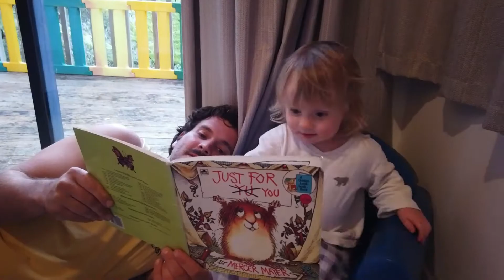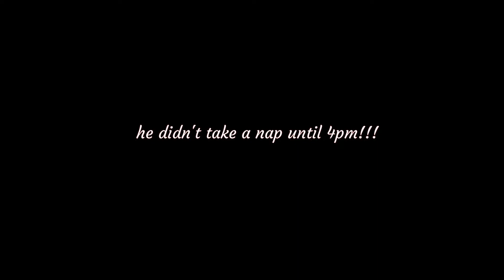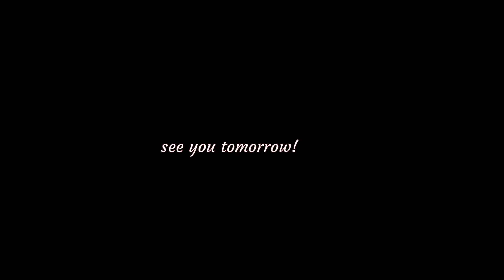VLOGMAS DAY FIFTEEN - friendmas, cooking nachos, making bliss balls with my toddler! | NZ MUM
WELCOME TO VLOGMAS! Have never done it before, i'm so excited to share december with you all!

I hope this gives you some entertainment and inspirations through this time! We are in this together! xx

I'm a New Zealand mother, who didn't know where to go to find nz related pregnancy and motherhood content. So I started Chlomommy in order to help others and help myself . I hope you like it here! x

Instagram! @chloerosecoleman
Tiktok! @chloerosecoleman